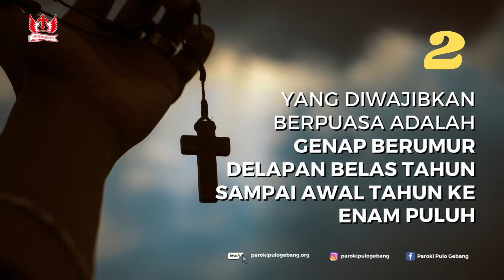Pantang dan Puasa - Prapaskah 2022